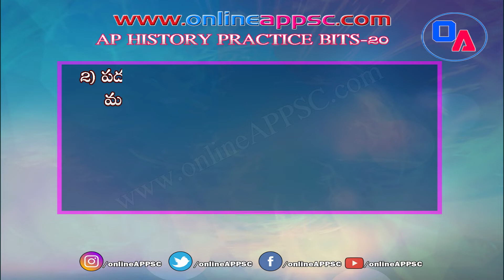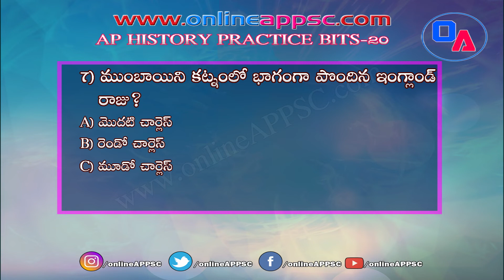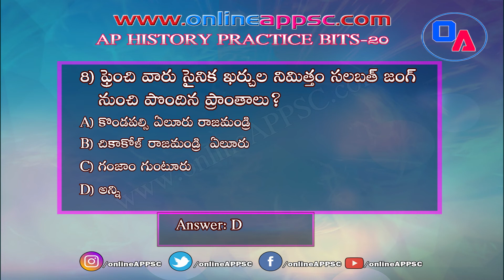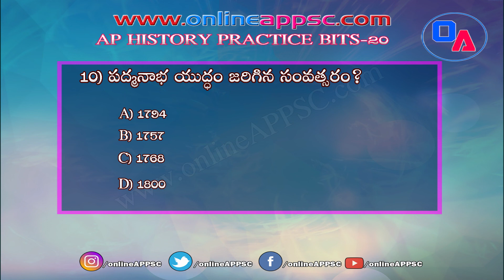AP HISTORY Practice Bits 20Telugu !! Kakatiya History !! Online APPSC !! Online Classes For APPSC Ex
AP HISTORY Practice Test 20 Telugu !! Online APPSC !! Online Classes For APPSC Exams

AP HISTORY Practice Bits

VIJAYANAGARA SAMRAJYAM bits